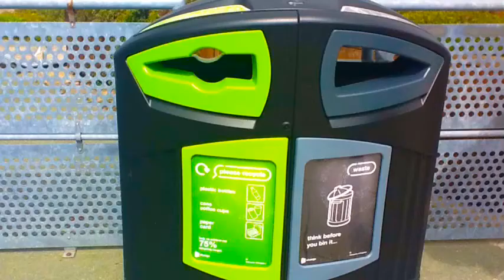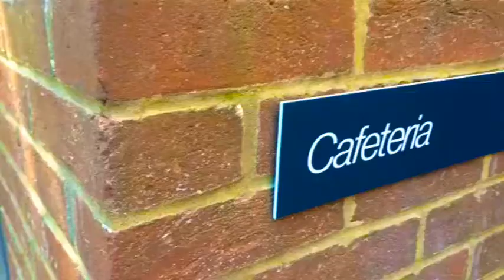Niklas Ferdi Dania Giacomo by N F D G